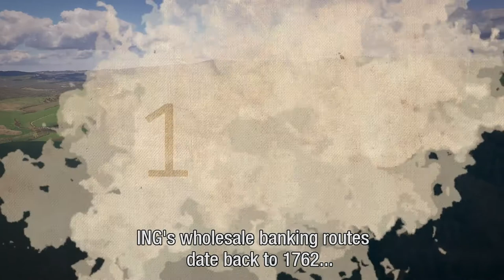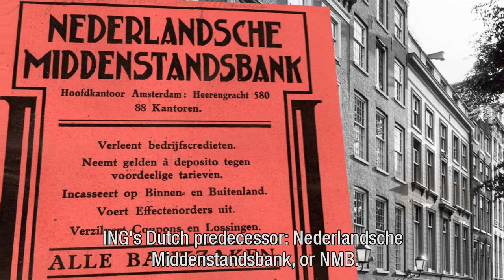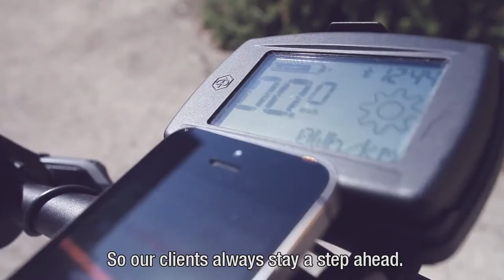Our history | Wholesale Banking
Barings bank’s first big client was Napoleon. What did this British bank do for the French statesman in 1803 and how is ING related to what was once the UK’s most powerful investment bank?